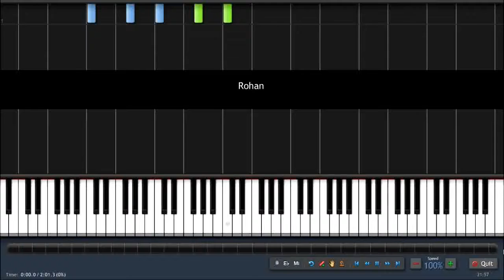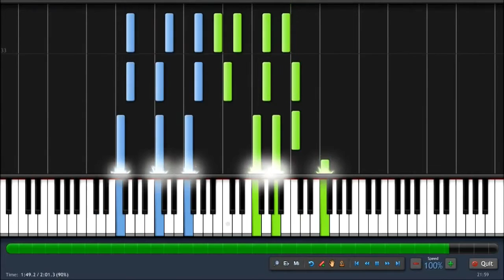Lord of the Rings Rohan Piano Tutorial Synthesia